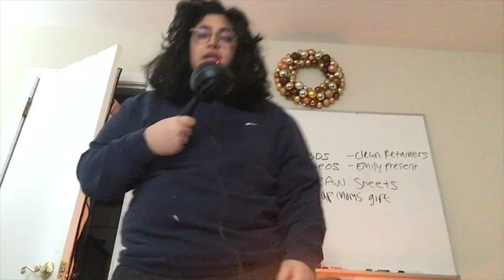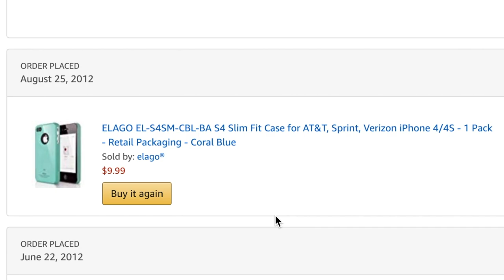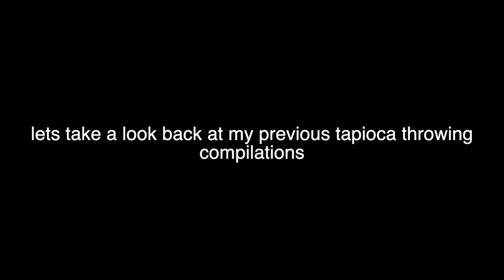going sicko mode for 10 minutes straight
hello friends, in todays vlog, watch me act like a literal disaster. hahahahaha enjoy I guess